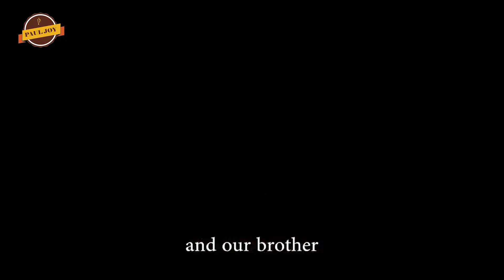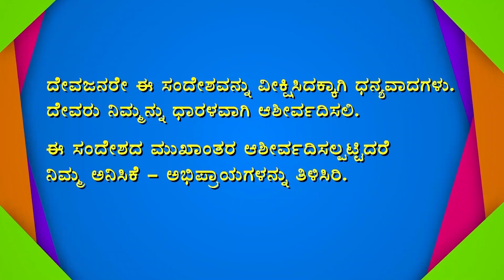ಭಾರತವನ್ನು ಪ್ರೀತಿಸಿ ರಕ್ತಸಾಕ್ಷಿಯಾದ ಗ್ರಹಾಂ ಸ್ಟೇನ್ ರ ಜೀವನ ಚರಿತ್ರೆ | THE GRAHAM STAINES MISSIONARY STORY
Bank Name: Canara Bank
Branch : Kaggadasapura Bangalore
A\C Name : PAUL JOY
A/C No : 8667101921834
IFSC Code : CNRB0008667

NAME : PAULJOY
Bank : ICICI Bank
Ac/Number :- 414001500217